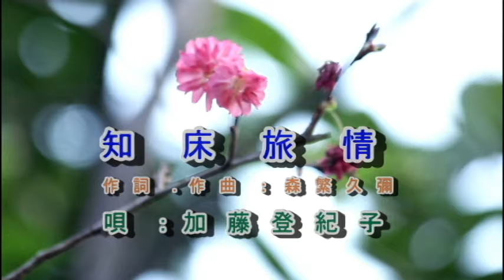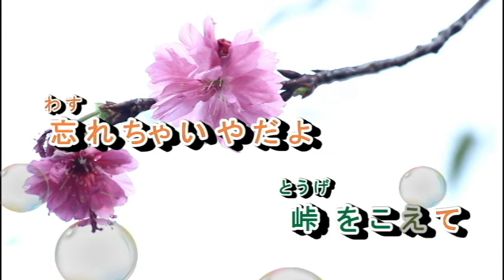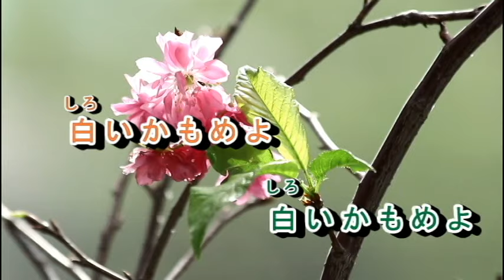01-056 知床旅情 *** 加藤登紀子（我深愛著妳）音圓 43315/2200 金嗓 40219